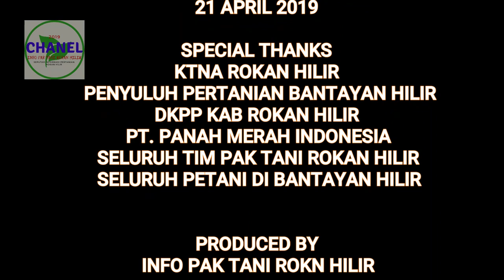Tanaman Hortikultura 17 komoditi Siasati peluang Pasar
Budidaya tanaman hortikultura.